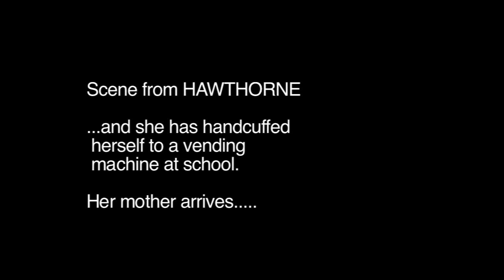PATP Class of 2012 - Monique Robinson